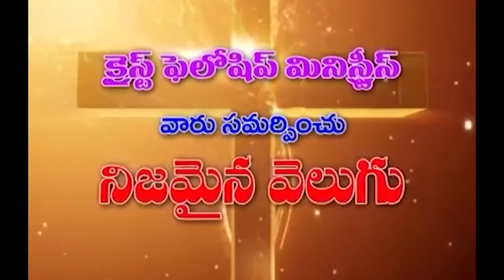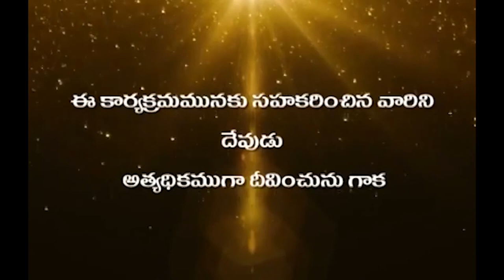25 11 2021 Hanok garu